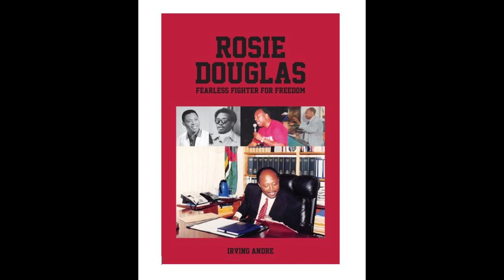Rosie Douglas Part 2 of 2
Rosie Douglas, who died at the age of 58, was prime minister of the eastern Caribbean island of Dominica. He spent much of his political life travelling the world in support of liberation struggles, the black diaspora and African unity. And it was that international dimension which defined him, a perspective forged during his student days in Canada, where he was jailed following the smashing of a university computer during "black power" protests.

In a sense, Douglas came to power a generation too late, for he represented the now lost spirit of 1970s Caribbean radical movements.